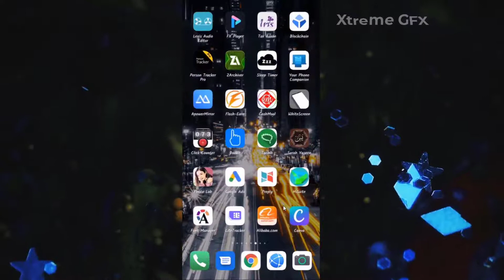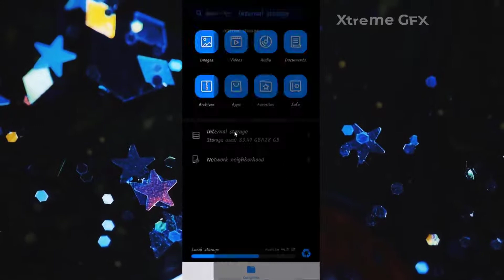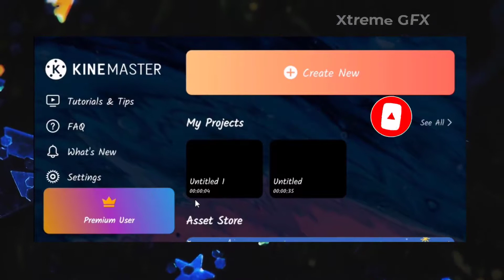App not Installed Problem | App not Installed kinemaster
In this video,  I will tell you about how to solve App not installed problem. App not installed in Kine Master.

This video covers all the following queries:

kinemaster
fix
android app